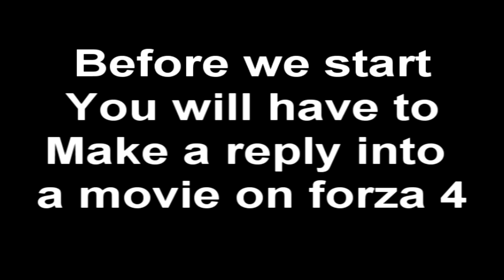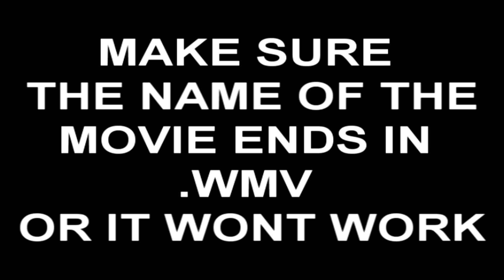Forza Motorsport 4 - Save Replays to USB (NO UPLOADING)